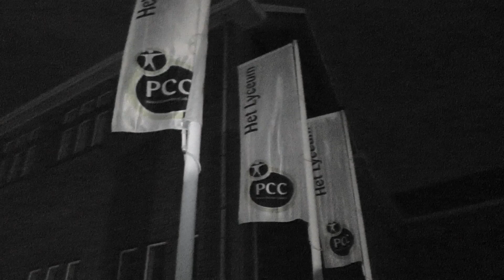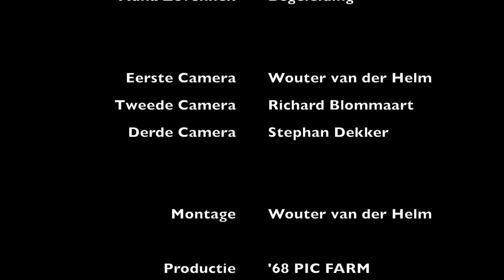Praag 2013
Praag 2013 video impression